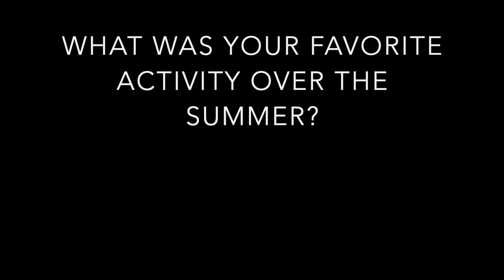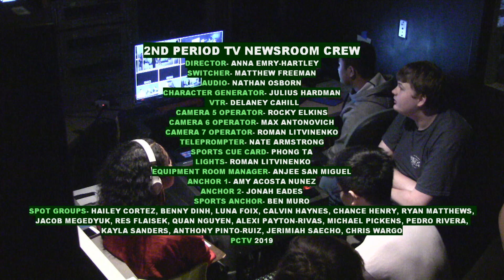PCTV Bronco News 9.13.2019